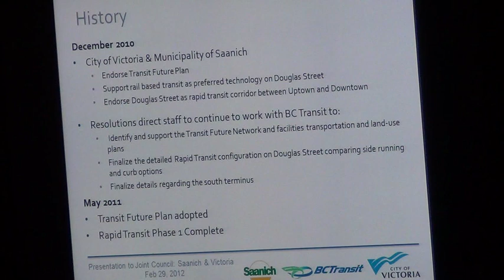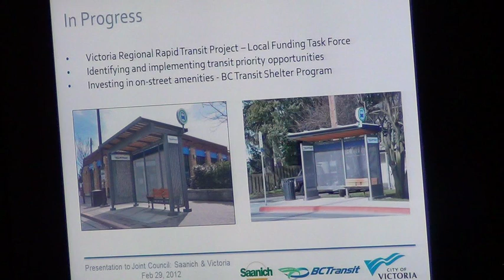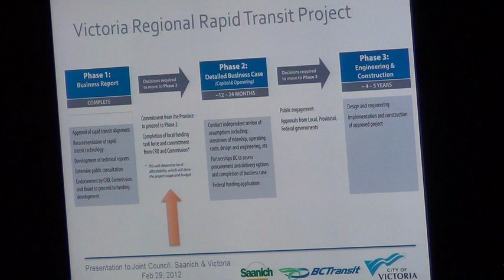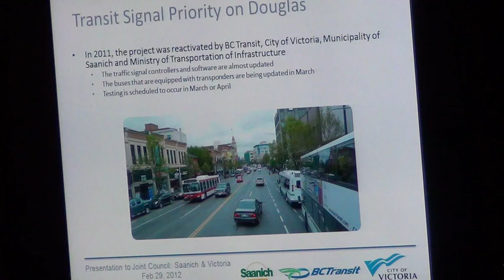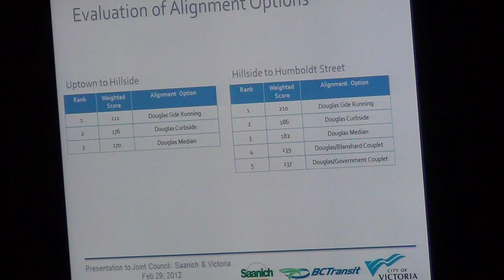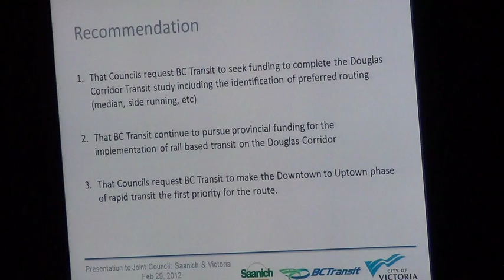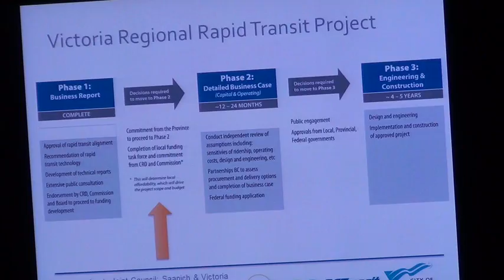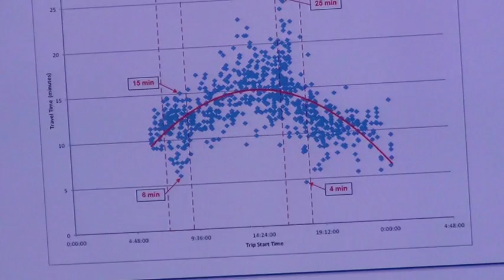Saanich and Victoria Joint Council Feb 29 2012